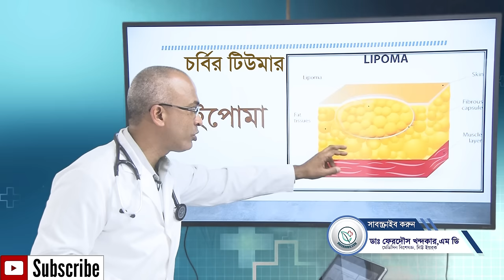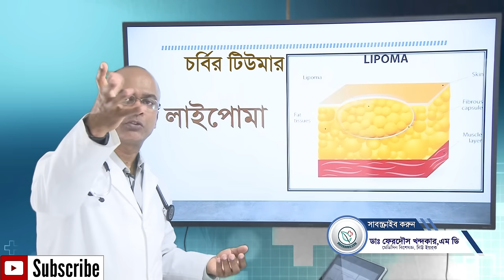লাইপোমা: প্রায় সবার ই রয়েছে, অথচ মারাত্বক নয় | লাইপোমা কী? কেন হয়ে থাকে? | DrFerdousUSA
লাইপোমা কী? কেন হয়ে থাকে?

সবার শরীরেই গোল্লাক্রিতি এমন চর্বি রয়েছে। অনেকেই চিন্তায় শেষ এই নিয়ে। ব্যাপারটি কি আসলেই এত্তো সিরিয়াস?